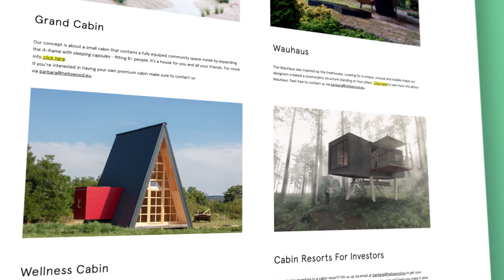.eu Tomorrow : HelloWood.eu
The HelloWood.eu studio designs and builds custom-made, wooden installations and currently they're developing a unique cabin resort! And where is your business heading Tomorrow?

What are you doing tomorrow?